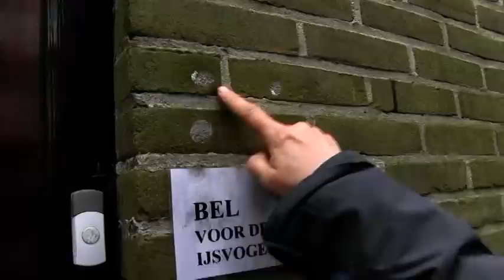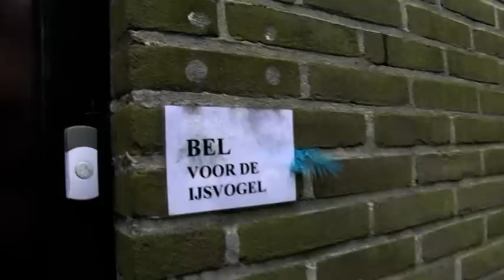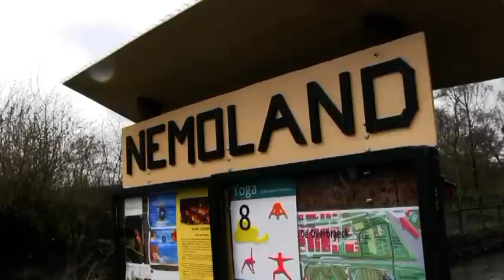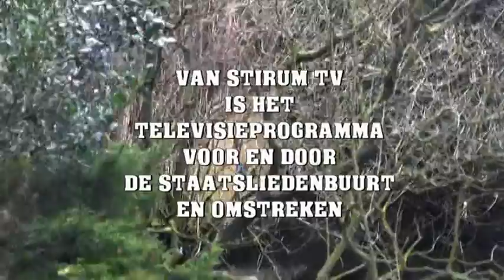VAN STIRUM TV in NEMOLAND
Nemoland is een van de best bewaarde natuurgeheimen van het Westerpark. VAN STIRUM TV ging er kijken, maakte kennis met het ijsvogeltje, maar trof een bedrukte stemming aan. Nemoland wordt namelijk bedreigd door een organisatiegekke overheid. Wat doet de buurt?

VAN STIRUM is het televisieprogramma voor de Amsterdamse Staatsliedenbuurt en Omstreken. Het wordt iedere vrijdagavond uitgezonden via SALTO 1 van 21.00 tot 21.30 uur.